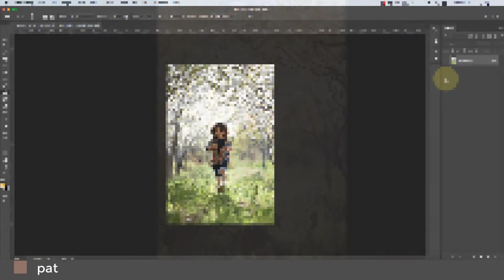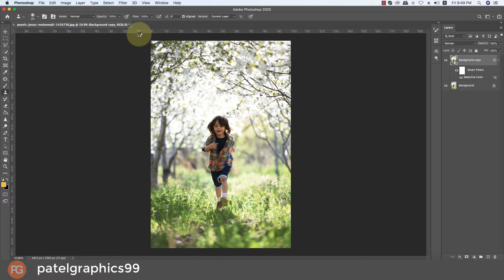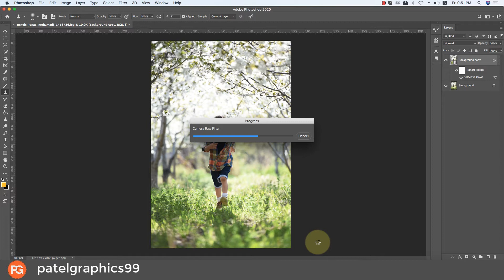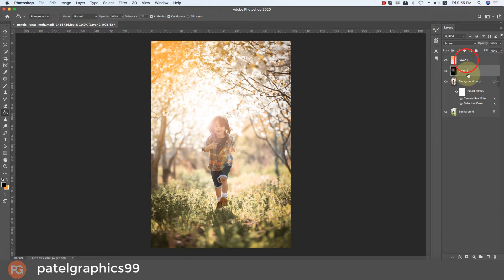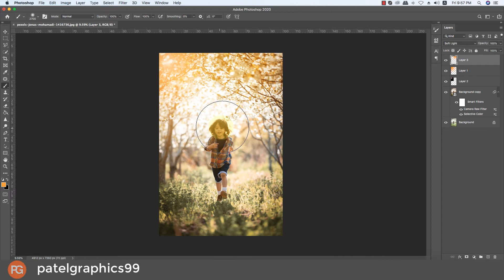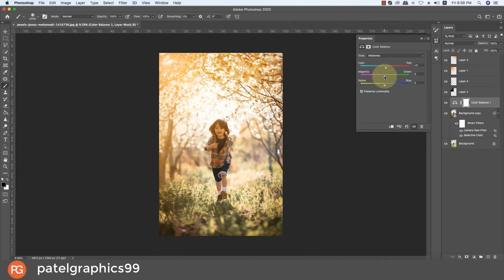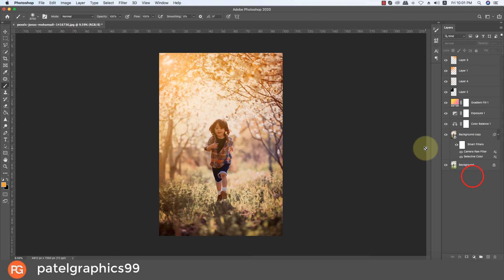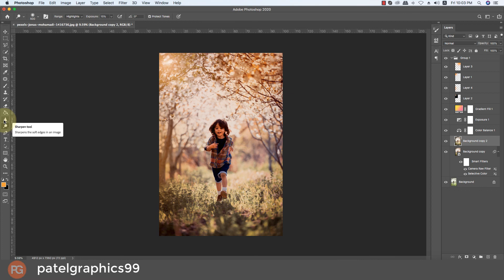Photoshop cc Tutorial || HOW COULD I EDIT MY CHILD Photo with Photoshop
✅ Photo Repair

✅ Cut-outs

✅ Cropping & Resizing

✅ Blemish Removal

✅ Photo Manipulation

✅ Product Photos

✅ Infographics